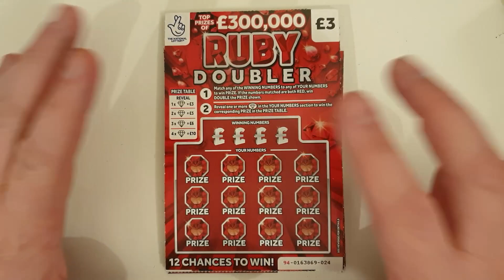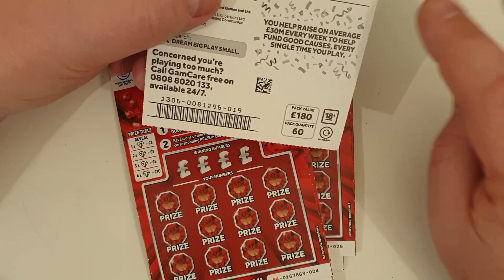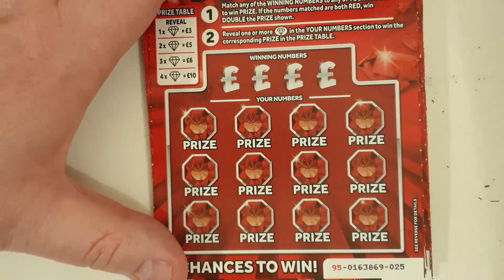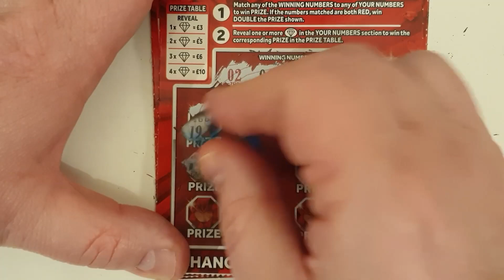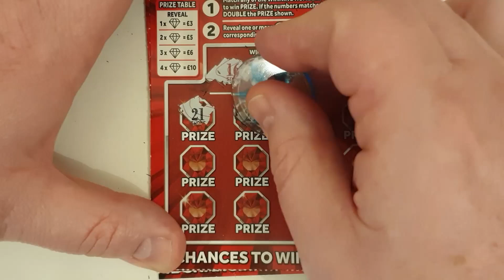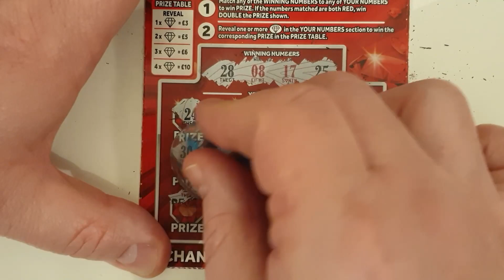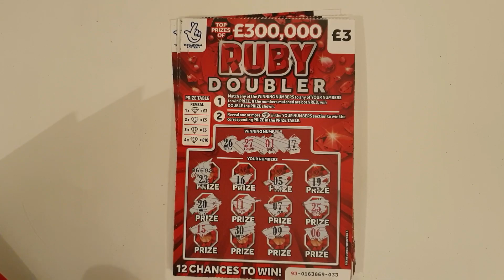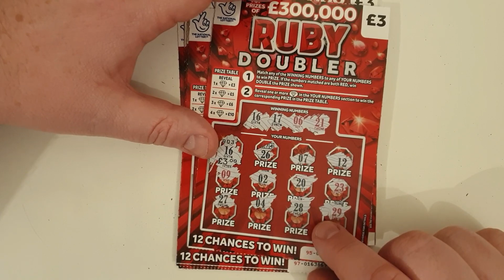10 Ruby Doubler scratch cards to enjoy tonight. £30 of £3 scratch tickets from the Lottery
£30 of the £3 Ruby Doubler scratch cards. That's 10 cards in total for you to enjoy tonight.

It is an amazing thing that you all have done for me and I truly appreciate it. Next weekend I plan to do a couple of big videos to celebrate it. In the mean time, please enjoy this video.

Now I'm off early to bed as it's a big day for me tomorrow, it's my first day at my new job, I wonder how much sleep I'll get?